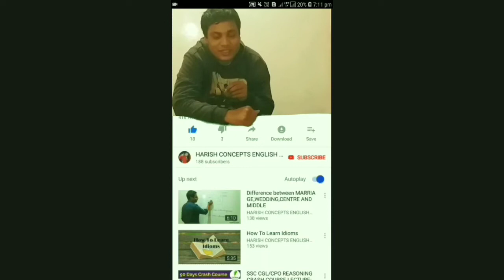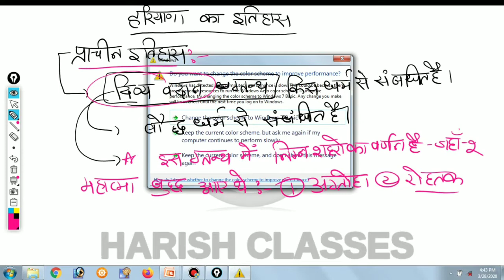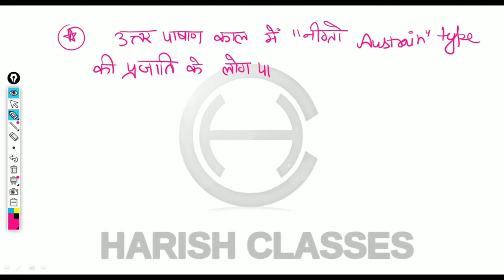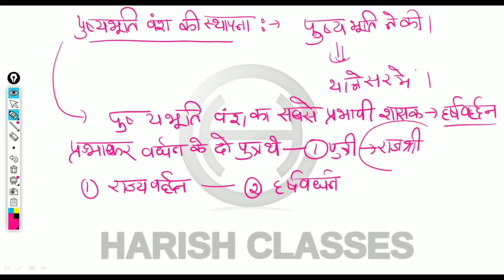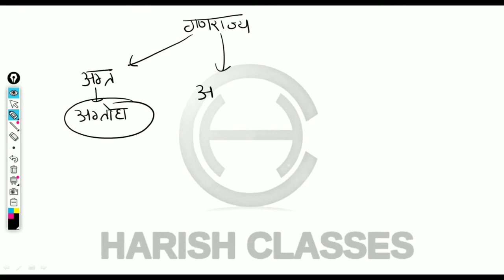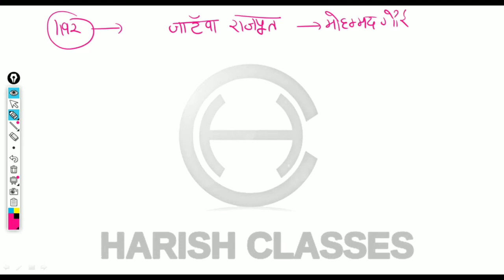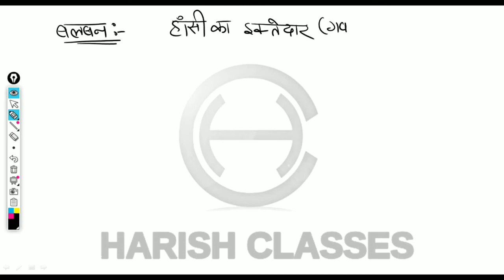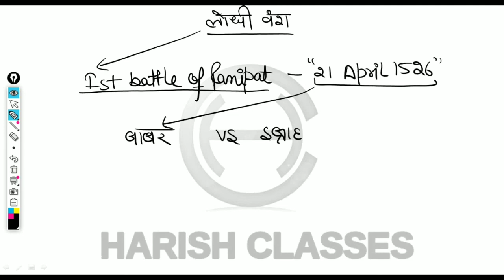HARYANA GK LECTURE -5 FOR HCS EXECUTIVE /NAIB TEHSILDAR AND HSSC EXAM